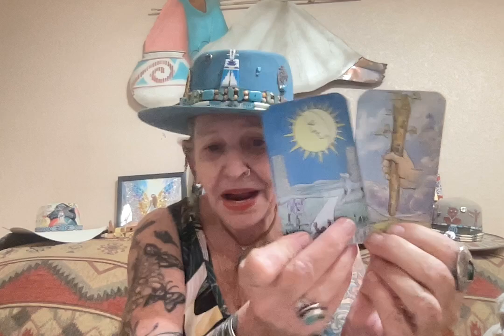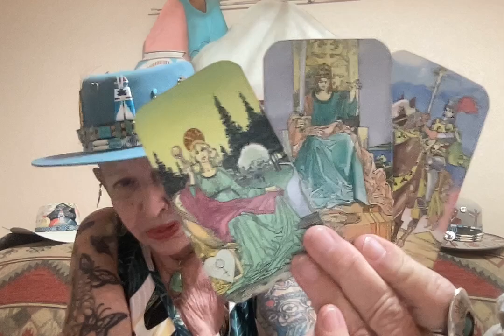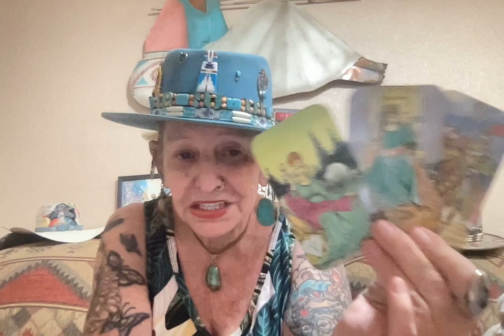What's Up With Trump Now ?